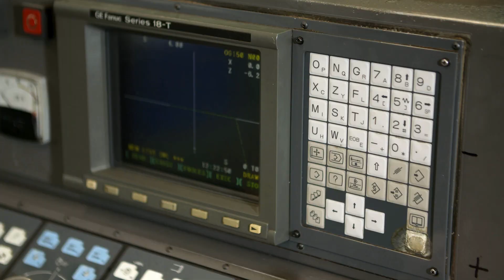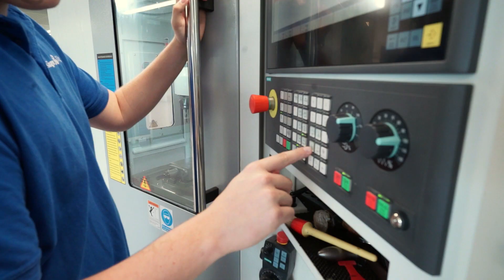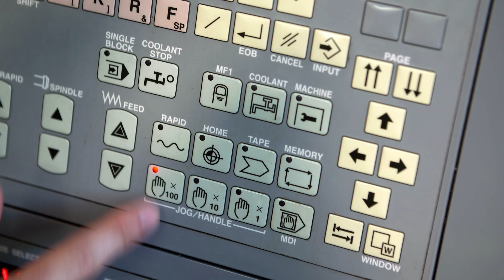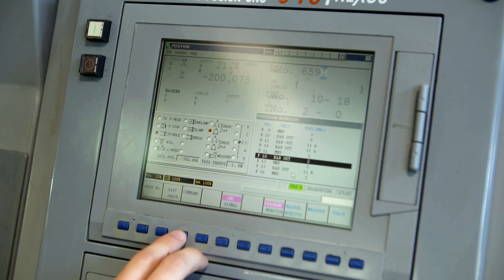Ensinger Modern Apprenticeship Bridgwater, Somerset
Ensinger believe that to get the best engineers it is important to train them internally using the mentoring of some of the most experienced engineers in the business and external qualification programmes. This is why the modern apprenticeship scheme at Ensinger is considered one of the most thorough, extremely beneficial and genuine engineering training programmes being offered today!